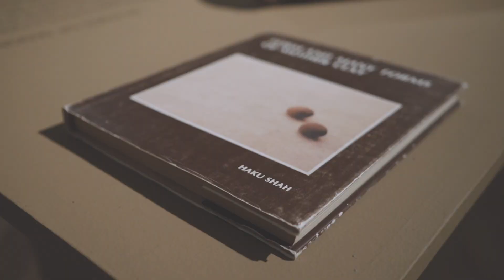Iss ghat antar baag bagiche | Haku Shah 1934-2019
Within this earthen vessel are bowers and groves
10 December 2019 – 10 January 2020
‘Iss ghat antar baag bagiche’ is an homage to Haku Shah (1934 – 2019), the reticent artist who grew up in an environment inspired by Gandhian thoughts and philosophy. We remember him as a painter, photographer, crafts archivist, an empath with a cultural polyphonic affection, well-known for his collection of artefacts of vernacular arts accumulated in the course of his extensive research and travels across India. Haku Shah meticulously documented varied cultural expressions of the rural arts and crafts, objects, techniques and processes of making. Drafting almost a new form of practice in post-independent India, with a strong educational focus. A cultural anthropologist with an archivist’s zest and values, his contribution to the National Institute of Design (NID) in Ahmedabad, Shilpa Gram in Udaipur and several path-breaking exhibitions, remains unique.